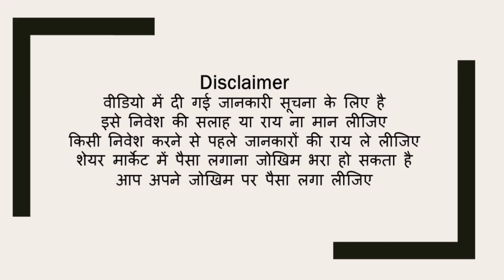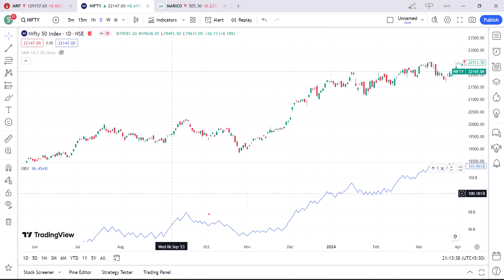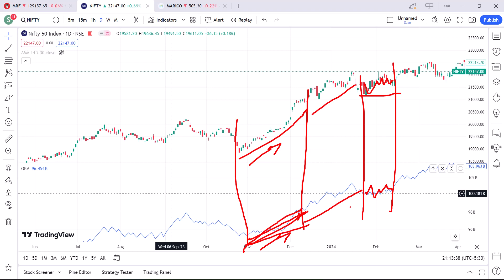On balance Volume indicator | Accumulation / Distribution Hindi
Hello, I am going to tell you a little bit about stock analysis in the stock market to teach you something. Before investing in the stock market, you should do an analysis by yourself. Through this, I am trying to teach you in my own way.

And the second thing is that we also analyze futures and options. Nifty Bank Nifty market analysis is done for teaching purposes, it does not mean that you should invest in it. You should invest in options by doing an analysis yourself or by consulting your personal financial advisor. And in futures or intraday trading it is just to teach that which way the market may go is trying to make a prediction. A prediction is really a prediction. Approximate B market may go Chances are there is no certainty in which direction the market will go Analysis is only meant to teach and learn You have to be careful

Stock Analysis
market analysis
future and auction
intraday trading
swing trading
 long term investment
market daily analysis
market weekly analysis
Nifty analysis